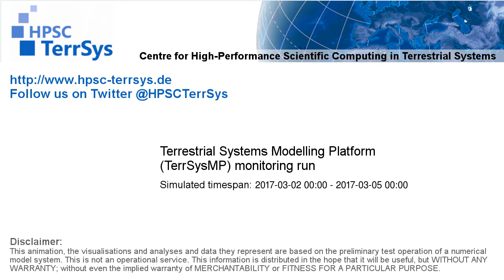TerrSysMP monitoring run 2017-03-02 - wind speed - Europe (72h)